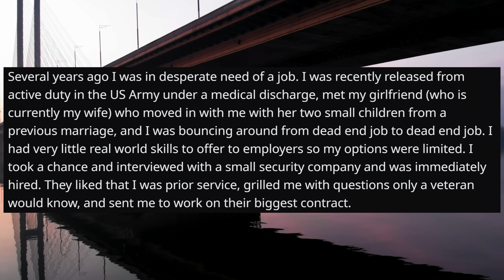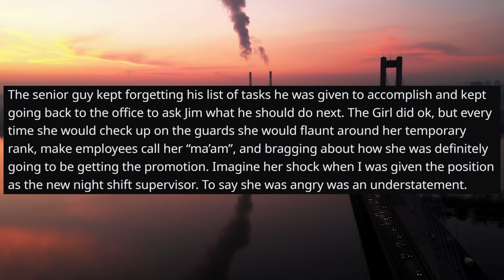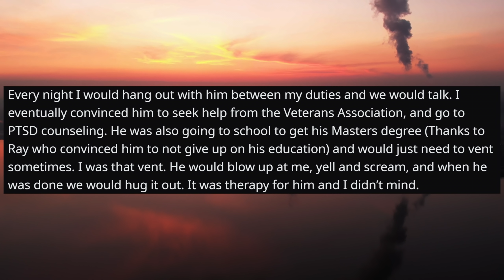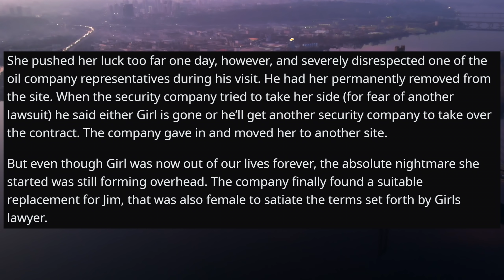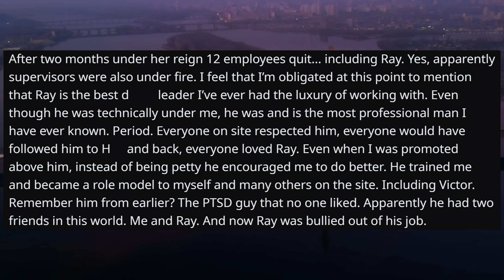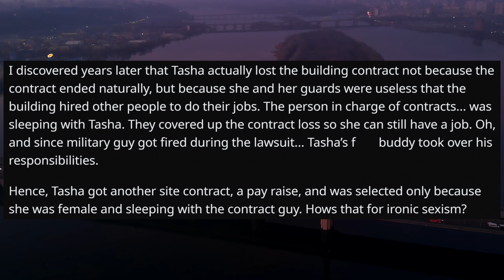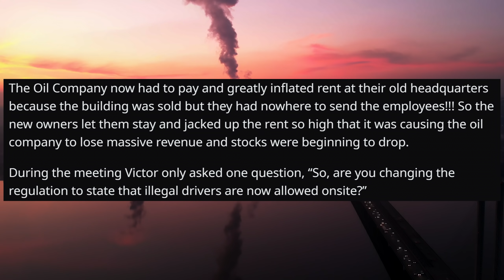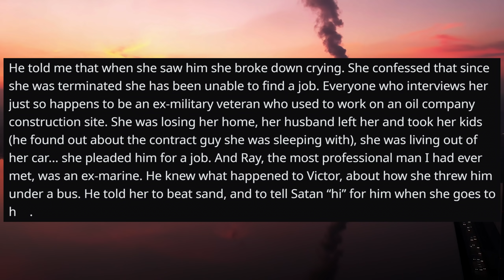r/MaliciousCompliance - 12 Employees Quit After Two Months Under Her Reign! She Was Our New Boss...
12 Employees Quit After Two Months Under Her Reign! She Was Our New Boss...

These stories are transformative dramatized retellings based on original stories shared by anonymous individuals from various Reddit.com subreddits and the subreddit r/MaliciousCompliance and do not relate to any known individual by r/Start or any associate of r/Start.